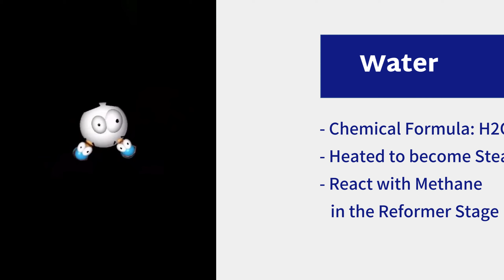How Plate Heat Exchangers Work in Hydrogen Production by Steam Methane Reforming(SMR)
Plate heat exchangers (PHE) are vital in hydrogen production through Steam Methane Reforming (SMR). This video demonstrates the functioning of PHE in hydrogen production, including waste heat recovery, steam reforming, and pressure swing adsorption.

Steam Methane Reforming (SMR) is currently the dominant method for producing hydrogen, contributing to approximately 70% of the global output. In this process, HFM's Plate Heat Exchangers(PHE) are vital for various functions.
- Waste heat recovery
- Steam Reforming
- Pressure swing adsorption